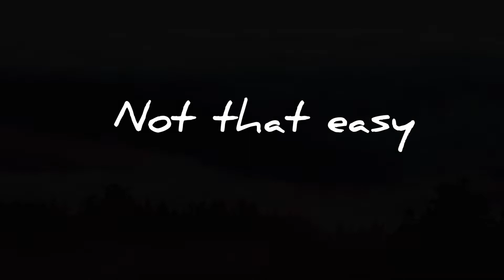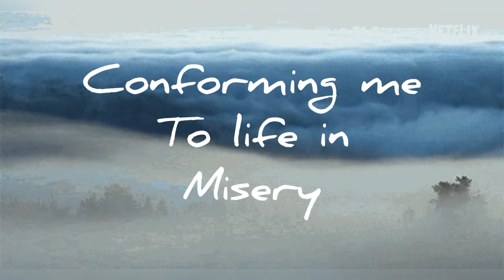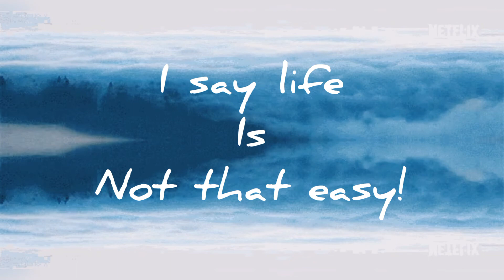Not That Easy - LeoDA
Remix

Composer lyricist LeoDA

LeoDA - Vocals and Guitars
John Russo - Bass Guitar
Alex ( Sandy) Belmonti - Drums